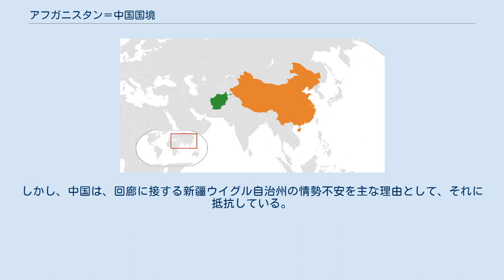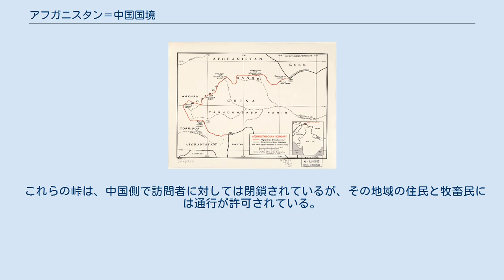アフガニスタン＝中国国境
中国（オレンジ色）とアフガニスタン（緑色 ） ワハーン回廊 アフガニスタン＝中国国境は、アフガニスタンと中華人民共和国との国境であり、その長さは76キロメートルである。
 パキスタンの実効支配地域であるギルギット・バルティスタン州との三国国境から始まり、タジキスタンとの三国国境に終わる。
アフガニスタンの領土の主要領域から北東に細長く伸びたワハーン回廊の末端部にある。
国境の中国側は、新疆ウイグル自治区タシュクルガン・タジク自治県のカラチグ谷である。
国境は両側とも自然保護区であり、アフガニスタン側はワハーン回廊自然保護区、中国側はタシュクルガン自然保護区である。
国境はワフジール峠が交差している。
 アフガニスタンの時刻帯はUTC+4:30、中国の時刻帯はUTC+08:00であり、中国＝アフガニスタン国境における時差は3.5時間となる。
これは世界で最も時差の大きい国境である。
 アフガニスタン＝中国国境 (1969) この国境が通るあたりは、シルクロードの主要経路である。
649年ごろ、玄奘三蔵がインドから中国に戻るときに、このルートを通ったと伝えられている。
 中国とアフガニスタンとの境界線は、グレート・ゲームの一環として1895年にイギリスとロシアの間の合意により確立されたが、中国とアフガニスタンとの間での合意はなされていなかった。
中国とアフガニスタンは1963年に国境を画定した。
アフガニスタンは当時アフガニスタン王国だった。
 最近では、ワフジール峠が、低強度薬物の密輸ルートとして使用され、アフガニスタンで製造されたアヘンを中国に輸送するために使用されていると考えられている。
アフガニスタンは経済的理由やタリバンとの戦闘のための代替補給ルートとして、ワハーン回廊の国境を開放することを中国政府に打診している。
しかし、中国は、回廊に接する新疆ウイグル自治州の情勢不安を主な理由として、それに抵抗している。
2009年12月、アメリカ合衆国が中国に回廊を開放するように要請したと報告された。
 国境を通過する主な交通路はワフジール峠である。
ワフジール峠は、シルクロード以来少なくとも千年以上は使用されている。
それに加えて、小パミールの東端に位置するTegermansu峠もある。
 これらの峠は、中国側で訪問者に対しては閉鎖されているが、その地域の住民と牧畜民には通行が許可されている。